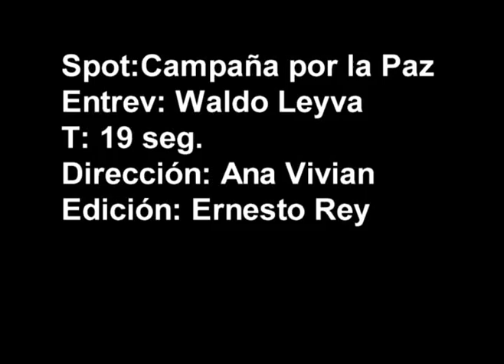Waldo Leyva F. contra la guerra y por paz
Material que forma parte de la campaña del Movimiento Cubano por La Paz y la ACCS por la paz y contra la guerra.